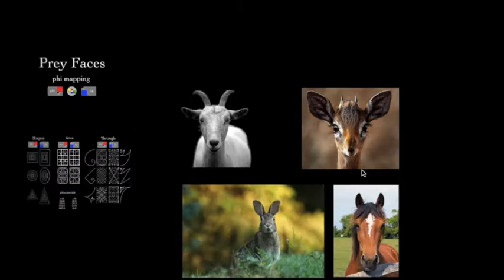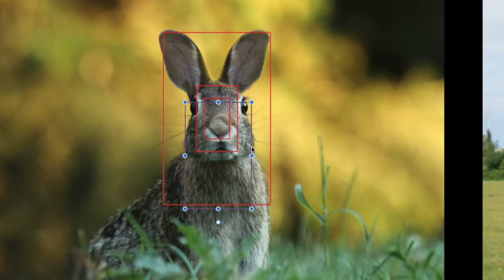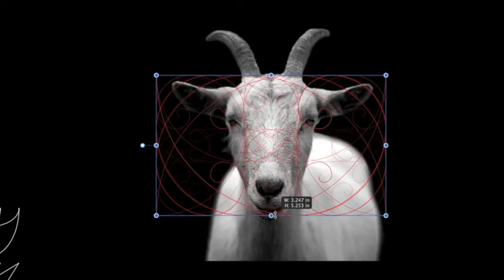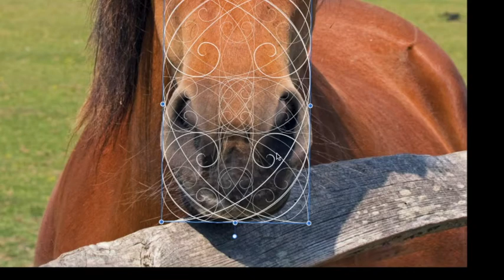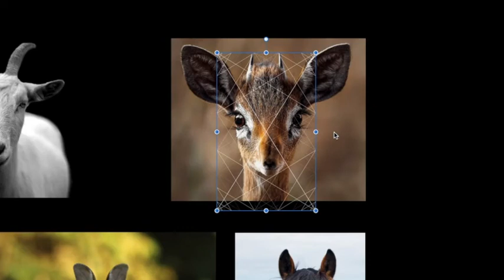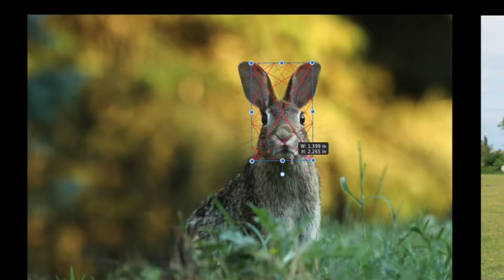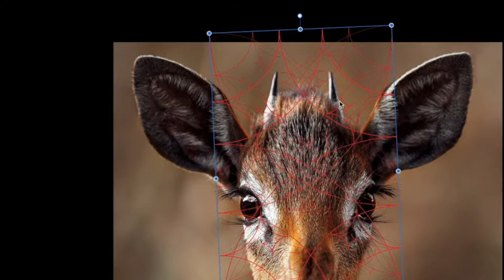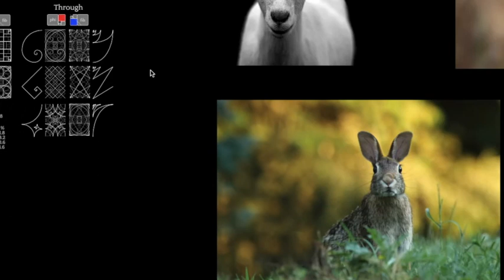Phi mapping some animal Faces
Lots of neat phi alignments.
Thanks.